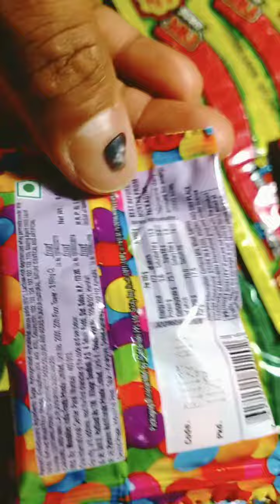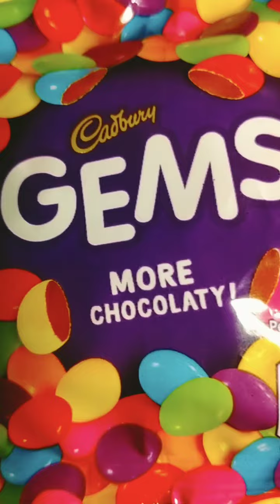Cadbury Colour Full Gems & Colour full Chupa chips